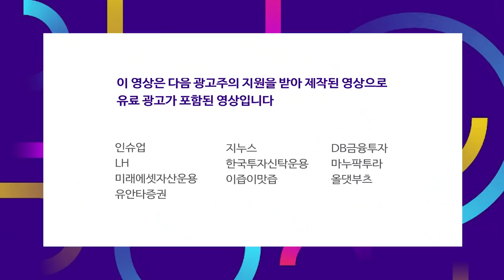LG화학, '물적 분할' 안건 전자 투표 시작.. 참여율에 결과 갈린다 f.염승환 차장